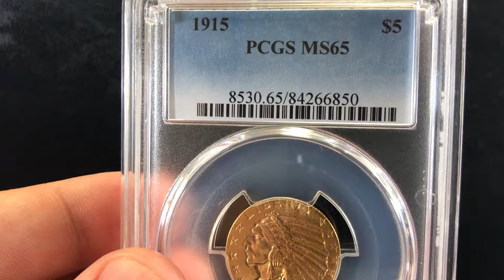1915 PCGS MS65 $5 Indian Head Half Eagle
At The Phoenix Gold Corporation, we always put customer service number one.  We want a customer for life.